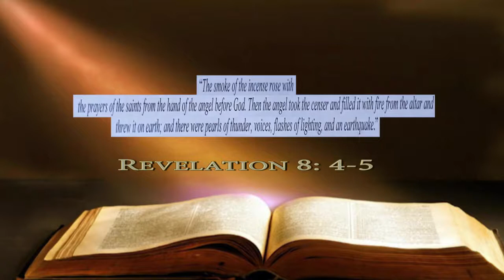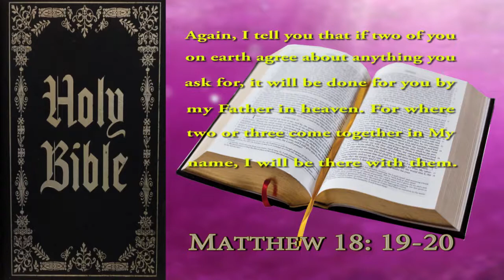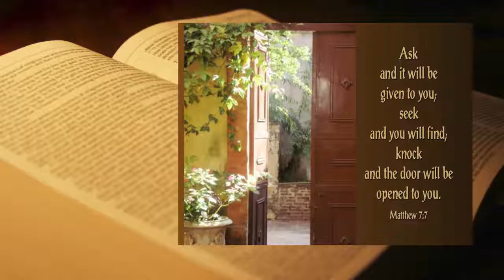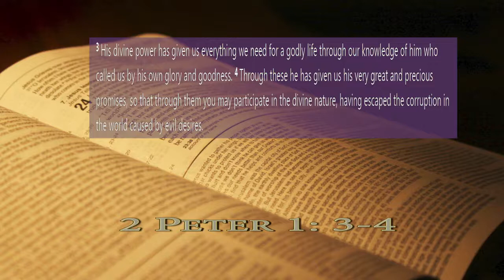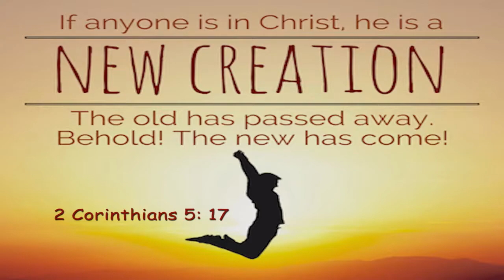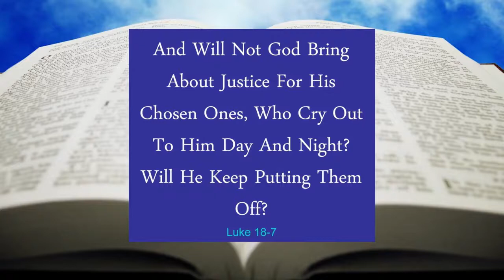NLEC Worship: Discover the Power of Prayer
In this episode of NLEC Worship we examine the Scriptures to discover the power of prayer.

204-280